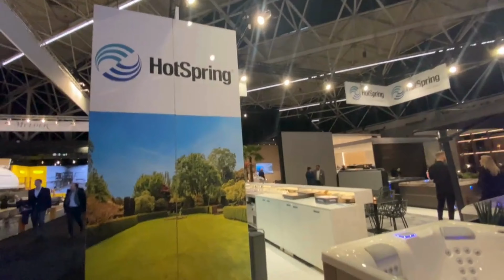Masters of LXRY | HotSpring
De enige premium zakenbeurs van Europa, de plek waar ruim 40.000 bezoekers het meest bijzondere aanbod op het gebied van modern luxury en future proof business ervaren.

Dát is 𝗠𝗔𝗦𝗧𝗘𝗥𝗦 𝗘𝗫𝗣𝗢 in Amsterdam. (a.k.a. Masters of LXRY) ✨💫

En daar mag HotSpring uiteraard niet ontbreken!
Nog tot en met maandag staan we dan ook – samen met onze Nederlandse dealers – klaar om alle bezoekers hartelijk te ontvangen op onze bruisende HotSpring stand. 🥂